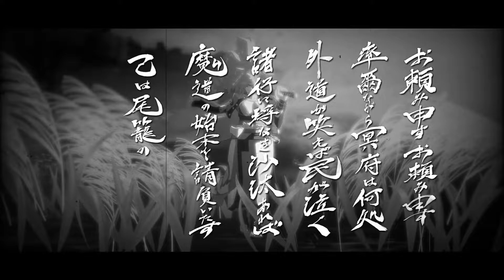Guilty Gear Strive Baiken Tease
And finally she's almost here,the first Dlc Character i believe and it's fucking baiken!!!.Even if we cannot see any gameplay she's almost here and she comes with her own stage aswell,this is great.
Remember to follow us in TWITCH!!!:
low res for now,not enough MB to do it but when i get some donations it will be to move and get
better conectiòn to upload and do more content.